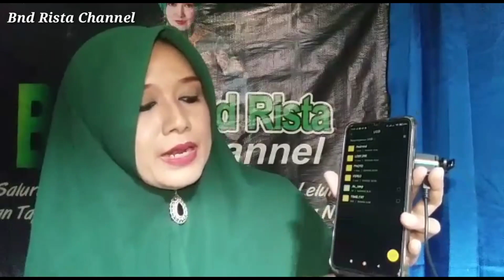TUTORIAL DAN CARA MENGGUNAKAN KAMERA MINI SQ 11 COCOK BUAT CCTV MENGINTAI ORANG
Hai sahabat bunda.

Selamat datang di Bnd Rista Channel. Di video bunda kali ini bunda akan menyajikan video tentang bagaimana cara menggunakan kamera Mini SQ11. Bagaimana video bunda selengkapnya silahkan tonton videonya sampai selesai.

Salam santun...